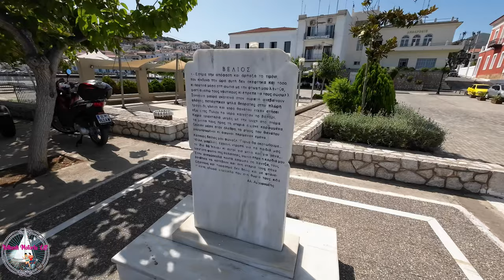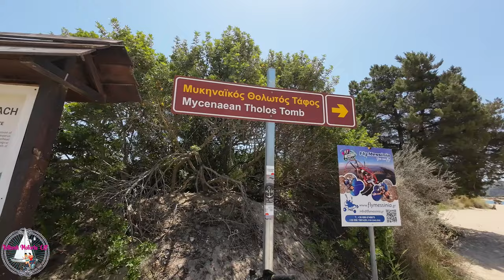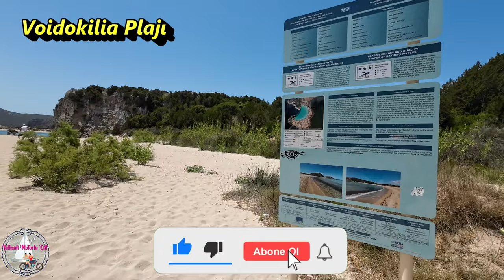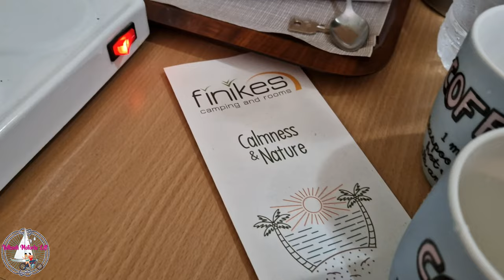MOTORLA MORA YARIMADASI ve İYONYA ADALARI NO:12 - 2024- NAVARİN (Pylos)- VOİDOKİLİA PLAJI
Bu videoda önce Navarin Kalesi olarak bildiğimiz Pylos şehrindeki Neokastro'yu geziyoruz. Daha doğrusu dron geziyor çünkü müzeler gibi haftada bir gün kapalıydı.  Geziye devam ederken Yalova Lagünü, körfezdeki diğer durağımız oluyor. Burada su muhteşem. Diğer arka taraf ise asıl lagün yani göl. Hemen lagünden sonra nefis ve çok özel olan Voidokilia Plajına varıyoruz. Burası yarım ay şeklinde nefis özel bir koy. Öküz göbeği de diyorlar. Hemen tepesinde antik zamandan Nestor'un Mağarası ve Kalesi var. Kalenin şimdiki adı ise Palaiokastro. Ayrıca hemen küçük tepede Mycenaean Tholos Tomb ve küçük ama nefis başka bir koy var. Son olarak da Kamping Finikes'e dönüp artık buradaki son gecemizi geçiriyoruz.

 İyi seyirler

In this video we visit the castles of the Messenia region. First we visit Koroni and then Methoni castle. We settle in our camp in the town of Finikounda and enjoy the beach. We go to Finikounda for dinner.